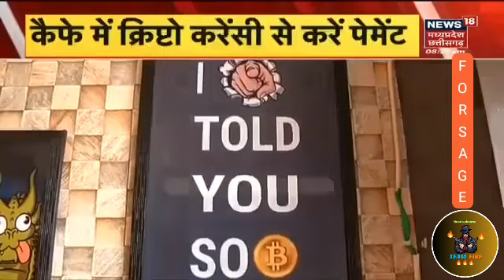Bhopal Open Crypto Cafe☕️